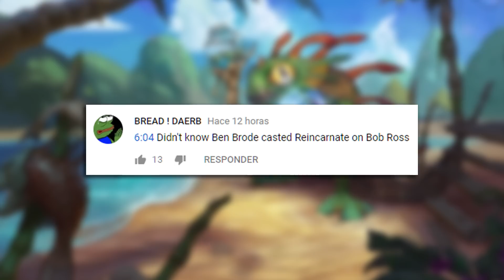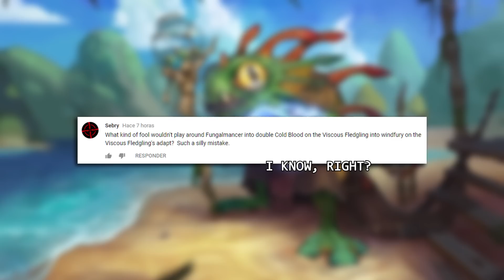200 IQ REQUIRED!! TO WIN THIS NEW CHALLEGES | Hearthstone Daily Moments Ep.879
200 IQ REQUIRED!! TO WIN THIS NEW CHALLEGES | Hearthstone Daily Moments Ep.879